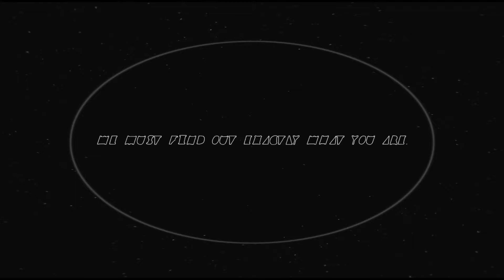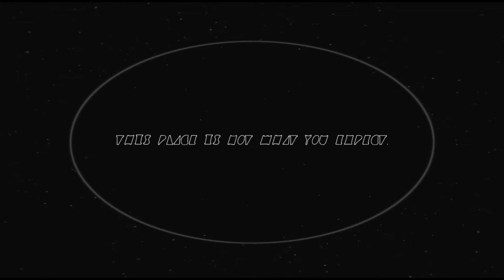Advisable Compliance Demo (2013) - Gameplay Footage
This gameplay demo shows the first few minutes of Advisable Compliance, a first-person puzzle game I began working towards the end of 2013, and haven't touched since then. In the video above you see a exceedingly rough version of the introduction of the game.

The game will explore the concepts of reverse psychology though memories, puzzles, and a disturbing, mysterious narrative, that forces the player to discover what and where they are.